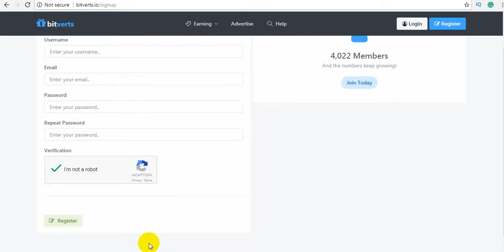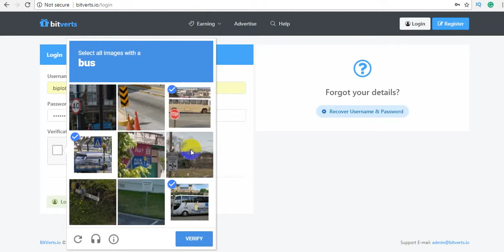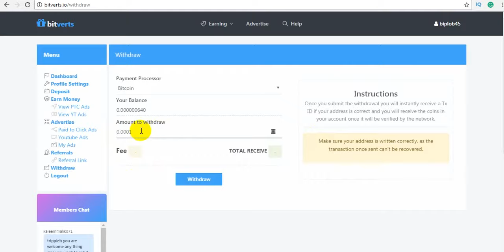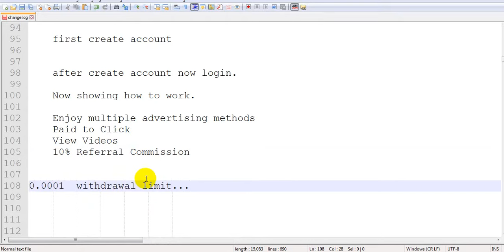Per day Earn bitcoin from a trusted PTC site || সহজেই বিটকয়েন উপার্জন করুন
In 2018 Crypto Earning Best PTC Site | ২০১৮ সালের সেরা পিটিছি সাইট গুলো | সহজেই বিটকয়েন উপার্জন করুন ।

How to easily Create your All Digital Currency Wallet Address || All In One:

Looking to Buy Bitcoin and Ethereum with Your Credit Card, Bank Account other Alternatives?